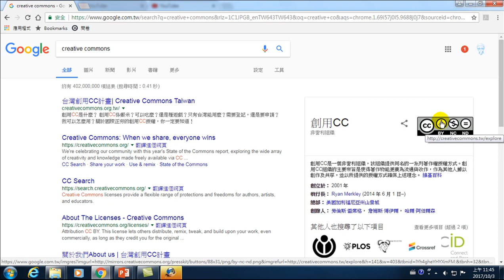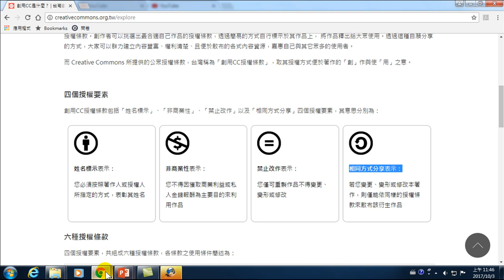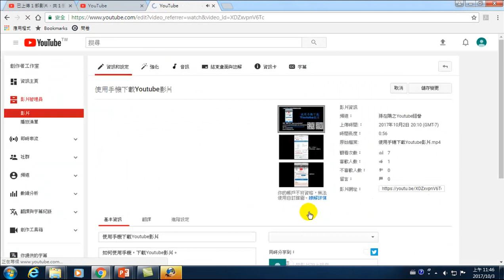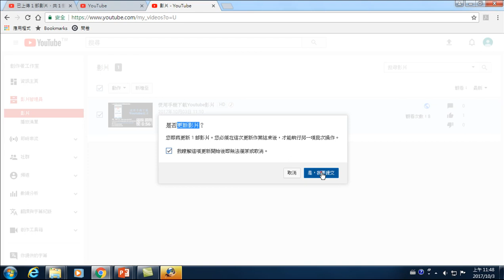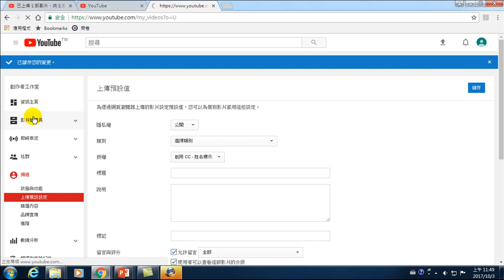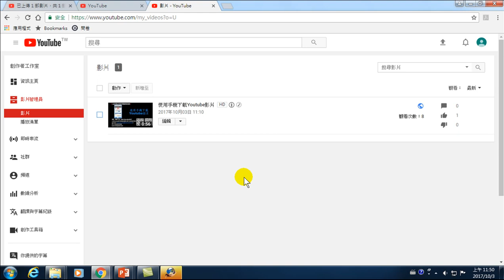17.如何設定上傳Youtube影片為cc授權